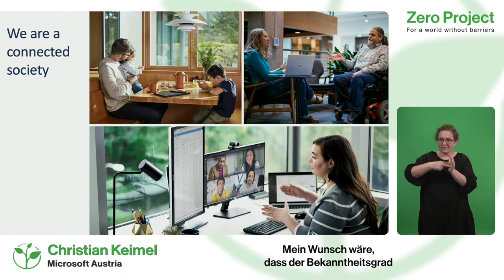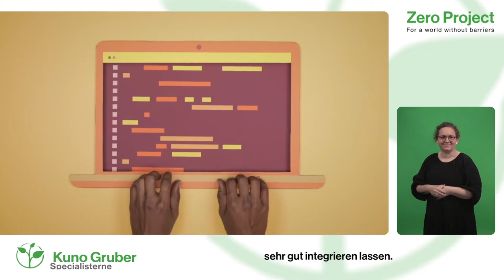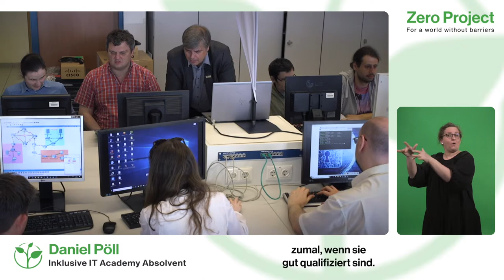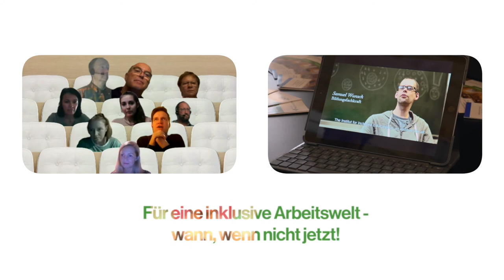Neue Arbeitswelt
Die Digitalisierung unserer Arbeitswelt eröffnet neue Möglichkeiten für die Beschäftigung von Menschen mit Behinderung. Durch technische Innovationen und Homeoffice können Menschen mit Behinderung eine vollwertige Arbeit leisten. Und gerade in der IT-Branche sind sie eine wertvolle Personal-Ressource.

Für eine inklusive Arbeitswelt - wann, wenn nicht jetzt!